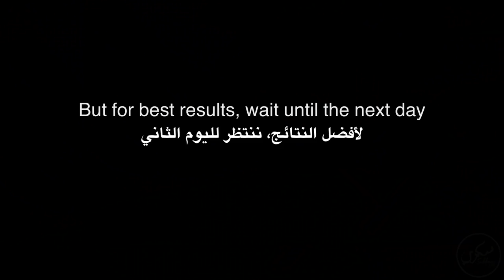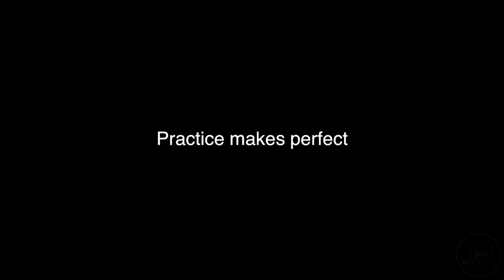Real Middle Eastern Hummus! سر حمص المطاعم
You'll never guess the secret ingredients to white and smooth hummus.

▻ GO VEGAN ◅

▻ Social Media ◅